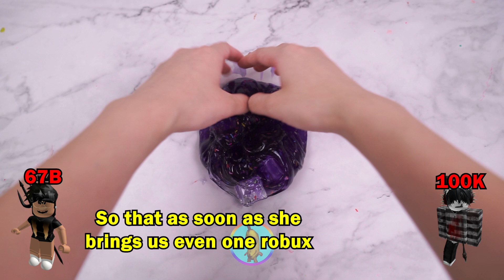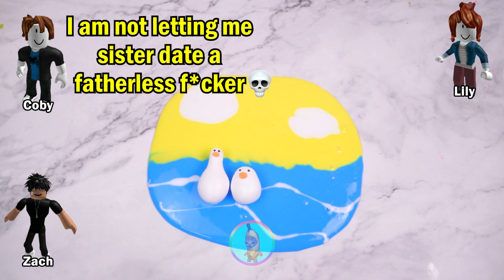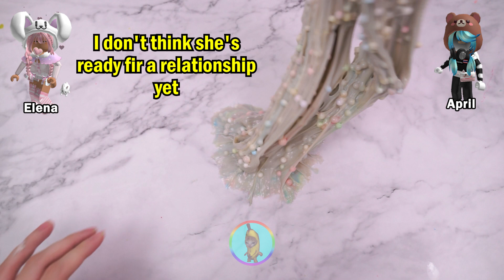TEXT to speech emoji roblox POV | I became super rich just after 1 night